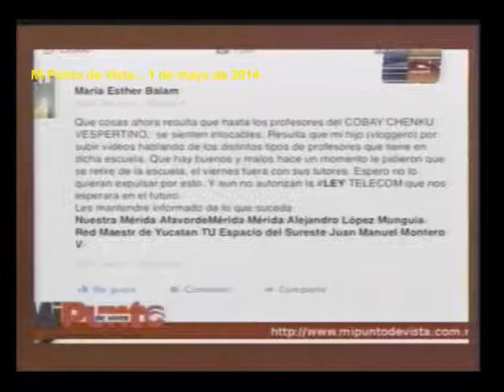Denuncian a Cobay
Denuncia ciudadana por la intolerancia de maestros a la libertad de expresión de los alumnos del sistema COBAY